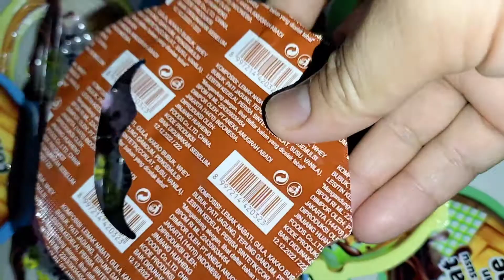OPENING COKELAT COMPOUND SUSU DENGAN CONE BENTUK KERANJANG - ASMR